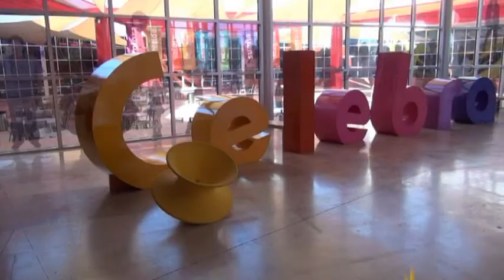Rodanoticias ¿De dónde viene tu energía? José y Erick CONALEP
Reporteros José y Erick
Exhibición ¿De dónde viene tu energía?